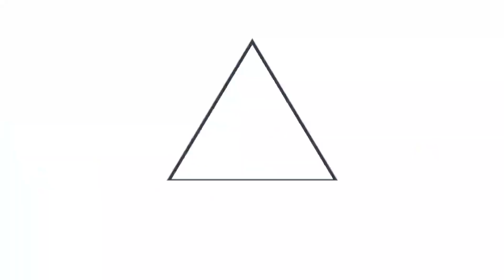GOES lanza Operación Municipios Limpios en Mejicanos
PlanInvernal2021 📹 📺 || Los ministros de Obras Públicas (MOP), Romeo Rodríguez, y de Gobernación, Juan Carlos Bidegain, se trasladaron a Mejicanos para lanzar la OperaciónMunicipiosLimpios, que busca prevenir riesgos de enfermedades e inundaciones por la basura acumulada en las calles.